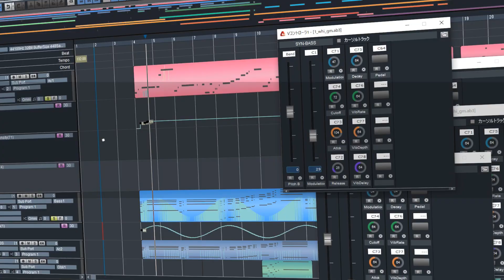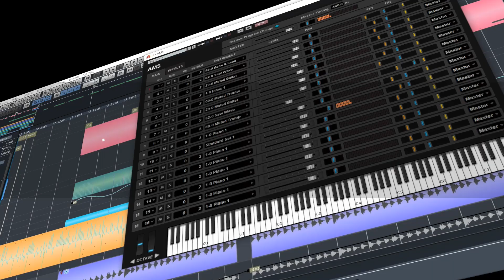2022/5/27発売【ABILITY 4.0 Pro】新機能のご紹介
ABILITYは、高品位なサウンドクオリティをベースにレコーディングやサウンドデザイン、ミキシングからマスタリングまで制作のワークフローを統合し、あらゆるジャンルの表現に応えるための充実したインストゥルメントも収録したスタジオシステム。クリエーターのひらめきやイメージを具現化するため、独自の作曲・アレンジ支援機能まで備えたオンリーワンな音楽制作ソフトウェアです。

バージョン4.0は、より柔軟で視認性が向上したワンウィンドウモードによるスムーズな操作体系をサポートし、クリアでパワフルなサウンドメイクを可能にするミキサーとミキサーインスペクター、自社開発の GM2対応16パートマルチティンバー音源 AMS やバージョンアップしたIK Mulitimedia MODO DRUM 1.5 SE、AmpliTube 5 SEを収録。
ノートエクスプレッションエディタ、Vコントローラ、シャッフル機能ほか細部までこだわりの楽曲制作を可能にする機能やMUSIC XML、AAF対応など数々の新機能を搭載。
スピーディに、パワフルかつクリエイティブな楽曲制作を支援します。